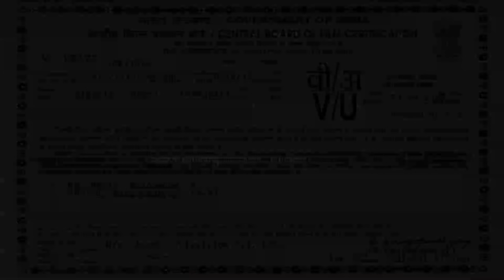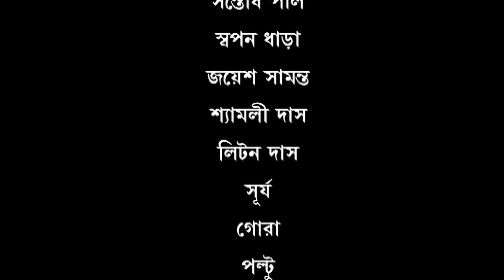Simanta Heera | সিমান্ত হীরা | Goyenda Byomkesh | Detective Bengali Movie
Watch Bengali Detective Movie Simanta Heera : সিমান্ত হীরা বাংলা ছবি on YouTube. The film is based on the detective character Byomkesh Bakshi created by writer Sharadindu Bandyopadhyay. Sharadindu Bandyopadhyay is one of the most successful and popular characters in Bengali literature.

Movie: SImanta Heera
Language: Bengali
Genre: Drama, Suspense, Thriller
Producer: Swapan Ghosal
Director: Swapan Ghosal
Cinematographer: Binod Goutam, Raju Rana
Story: Sharadindu Bandyopadhyay
Music Director: Shankha Banerjee
Release: 2015
Star Cast: Saptarshi Roy, Biplab Banerjee, Piyali Mitra, Tamal Roy Chowdhury, Rohit Mukherjee, Kamalendu Banerjee, Shankar Dasgupta, Ashit Bharati, Jibon Saha

Synopsis:
The story revolves around the theft of an antique piece, the "seemanto heera" or Frontier Diamond belonging to the heir of the Roy clan, one of the minor rulers of North Bengal. The current heir, a young Rai Bahadur Tridibendra Narayan Roy invites Byomkesh and Ajit to recover the stolen diamond. Tridibendran is the sole inheritor of his line according to the rules of succession, but he has an uncle, Sir Digindra Narayan Roy, who is an established painter and sculptor. Bakshi and Ajit come to Kolkata and visit Sir Roy’s Ballygunge house to investigate the case. Mr. Roy permits them to search the house for seven days. Byomkesh cannot find anything as such but he notices that there are quite a few plaster sculptures including various figurines of Nataraj of different sizes. One is placed on a table in the living room and he observes that Sir Roy often stares at the table though the other items on the table are quite ordinary. Byomkesh takes the priceless work-of-art home and almost casually put his initials on the bottom of the figurine. The next day, while staring at the figurine he discovers that the initials are gone and immediately comes to the conclusion that it has been exchanged in his absence. He now applies a slight of hand to replace the figurine and rediscovers the diamond inside.